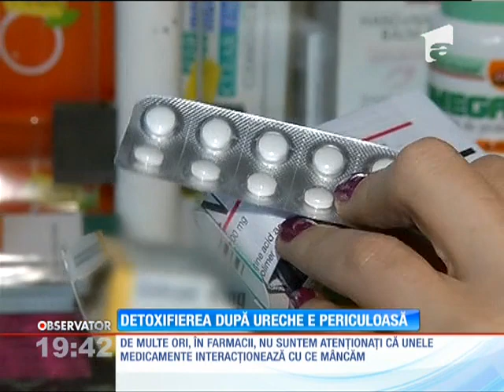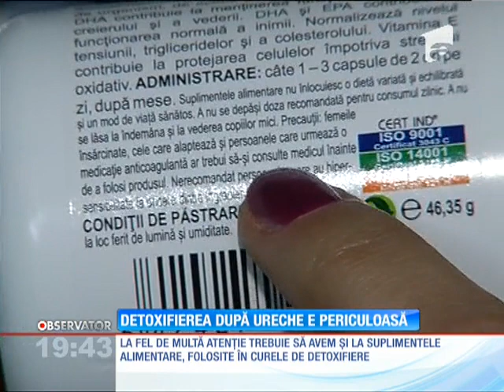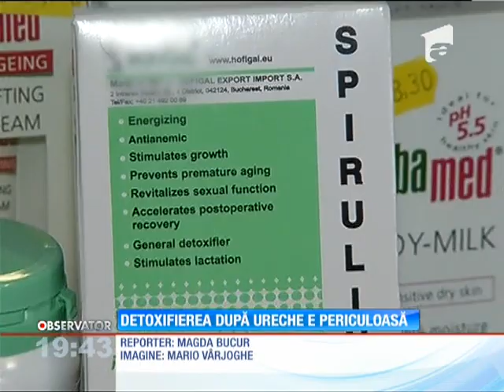Detoxifierea dupa ureche e periculoasa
După atâtea sarmale şi cârnaţi, în ianuarie toată lumea trece pe legume şi fructe. Detoxifierea organismului e binevenită, dar nu după ureche.